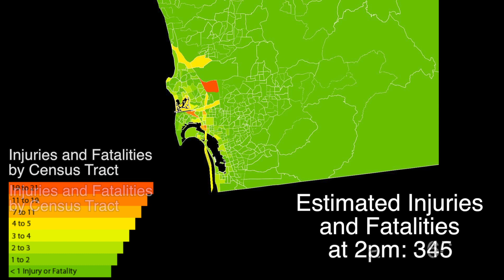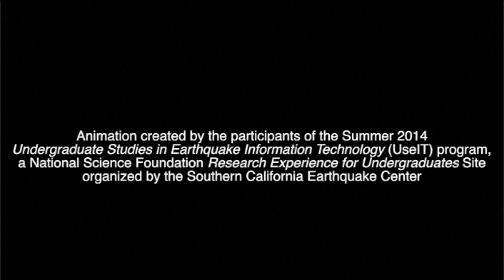M6.5 Earthquake on the Rose Canyon Fault (Mission Valley) | SCEC-VDO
Part of a collection of animated simulations showing what it would be like if a Northridge-sized earthquake occurred near 16 major population centers around Southern California, created by the SCEC UseIT internship program.

Animation created with SCEC-VDO, an open-source software that visualizes earthquake science-related data, developed and improved by SCEC UseIT interns

Hazard Location: Mission Valley

M6.5 on the Rose Canyon Fault

Created on Tue, 06/16/2016

Producers:

Ani Pytlewski
Hannah Shamloo
Daniel Philo
Lindsay Arvin
Karina Novoa
Jing Yuan

Project:

2016 SCEC-VDO Team

SCEC-VDO is an object-oriented, open source software that enables interactive, 4D display of diverse geo-referenced datasets for analysis, presentation, and publication. Examples of datasets that can be visualized using SCEC-VDO include earthquake events, hypocenters and epicenters, fault systems and fault sections, three-dimensional surface images, tectonic plates and their vectors of motion, as well as political boundaries, cities, highways. Users can customize legends and dynamic text labels, and filter data spatially and temporally for analysis and comparisons. SCEC-VDO has the built-in capabilities for taking snapshots and making animations for use in presentations and publications.

SCEC-VDO was developed entirely by interns from the Undergraduate Studies in Earthquake Information Technology (USEIT) Program. The interns continue to improve the software and expand the capabilities of SCEC-VDO, as requested by the user community.